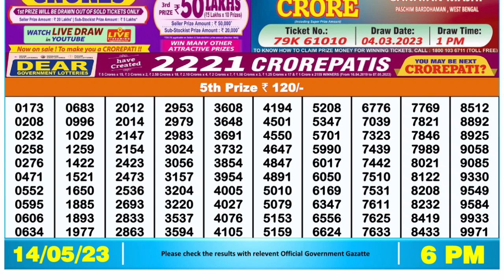Dear Lottery Sambad 6pm today 14.05.23 Nagaland State Lottery Result